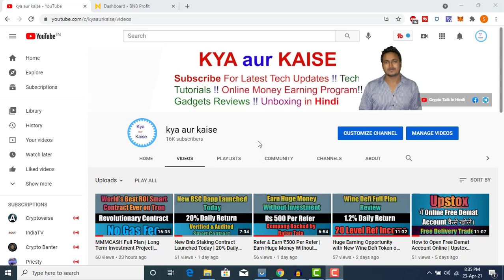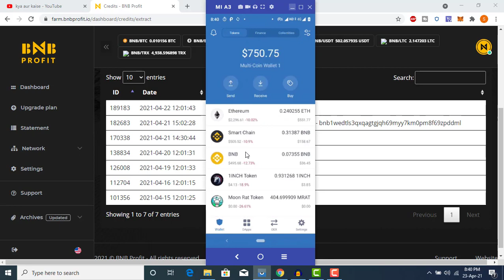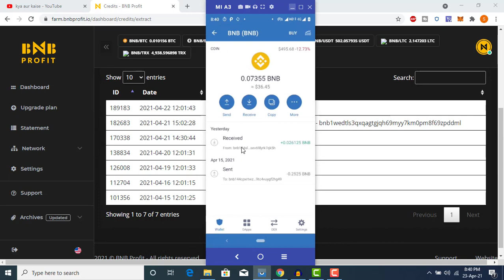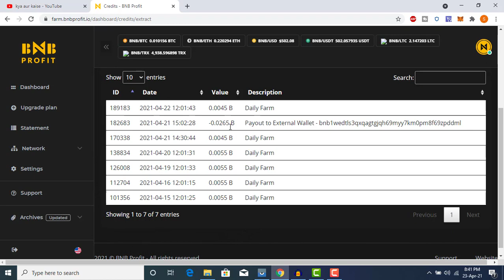BNB Profit Payment Proof | Best Passive Income Source | Long Term Investment Plan